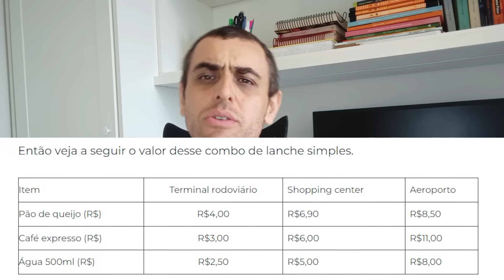Por que COMER em AEROPORTO é tão CARO?